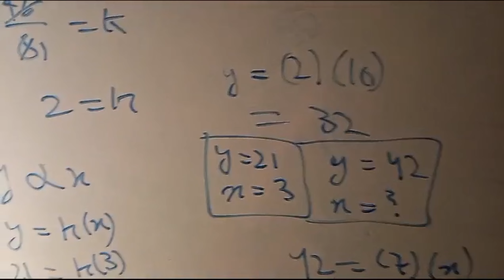How Religion Stops You From Getting Complacent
Its nasheed gang from now on